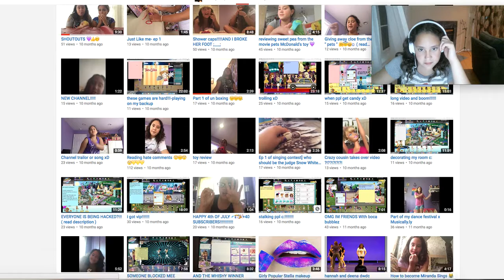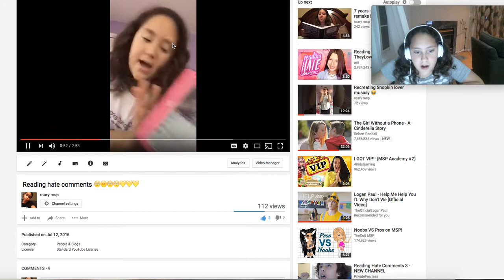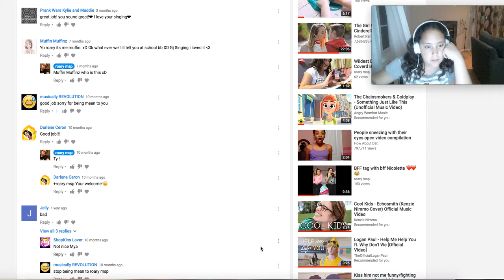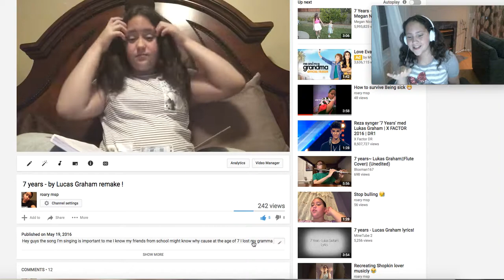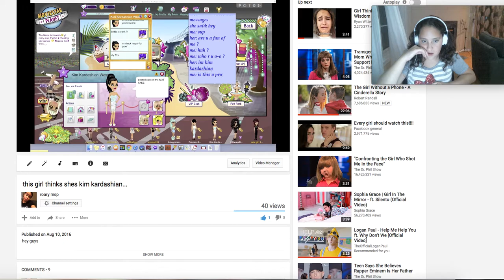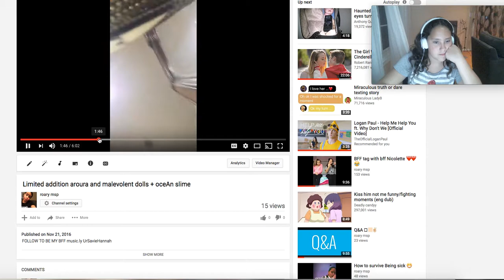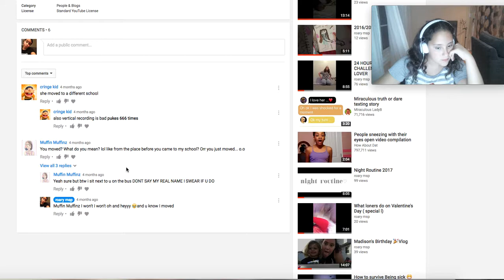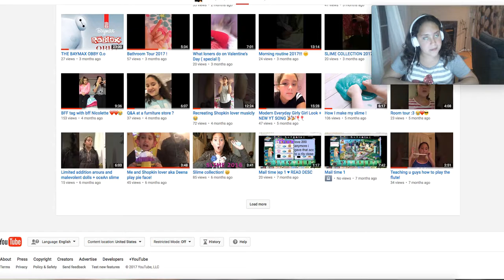Reacting to old videos ! WARNING : there lots of cringe xD